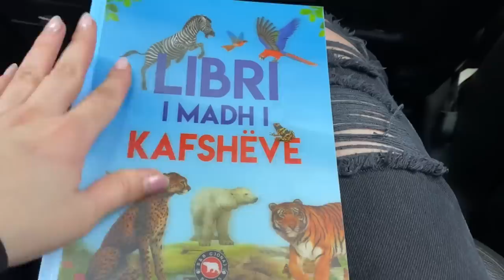Shkuam surprizë në Shqipëri🇦🇱emocione🥹/familjarët nuk e prisnin/pres flokët💇🏻/kujtime vlog🇦🇱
Musiker: Jeff Kaale